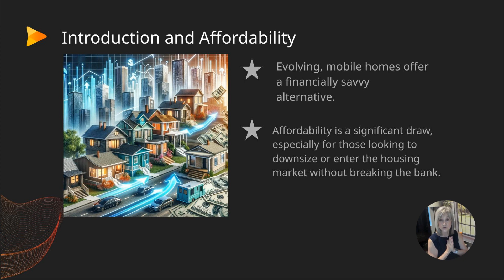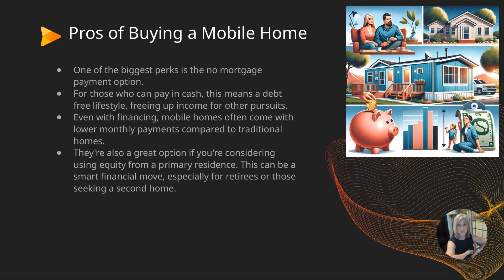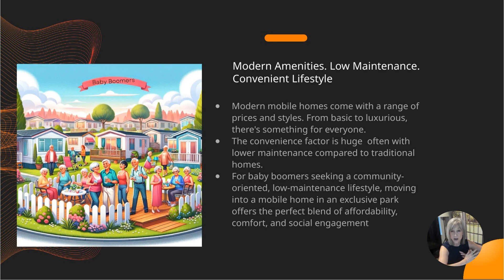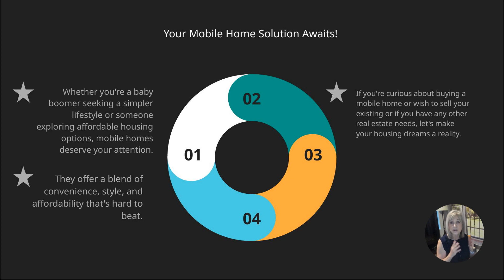Mobile Home Living. Smart Options for Babyboomers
Exciting News from Your Real Estate Guide, Sherry!
🌟Just wrapped up an enlightening presentation on mobile home living! 🏠✨ If you're considering affordable, convenient, and community-focused living, mobile homes could be your ideal choice. Perfect for baby boomers looking for a cozy retirement spot or anyone seeking a smart housing solution.
🌳🌞Got questions? Want to explore your options? I'm here to guide you every step of the way!